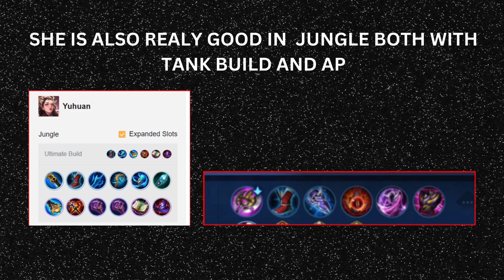SHE IS ALSO REALY GOOD IN JUNGLE BOTH WITH TANK BUILD AND AP